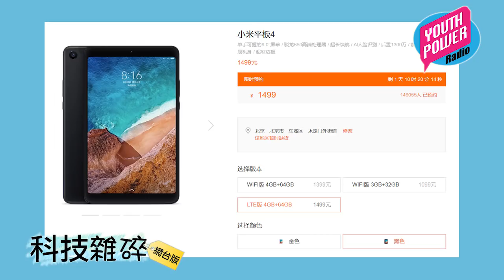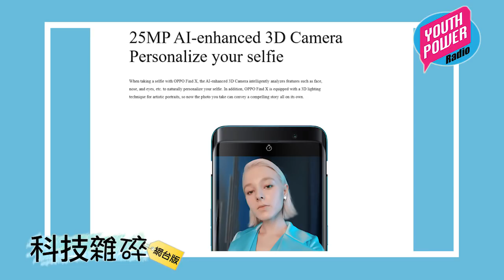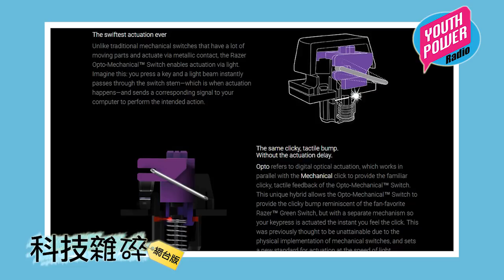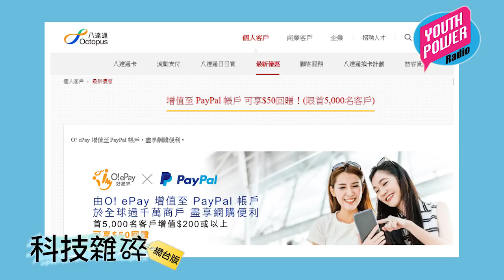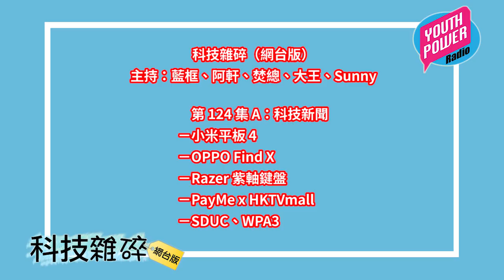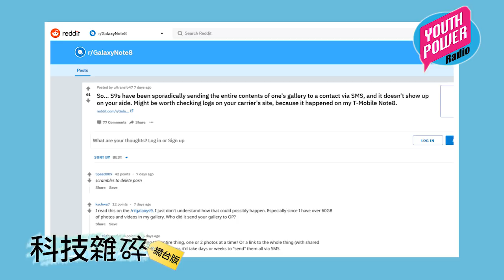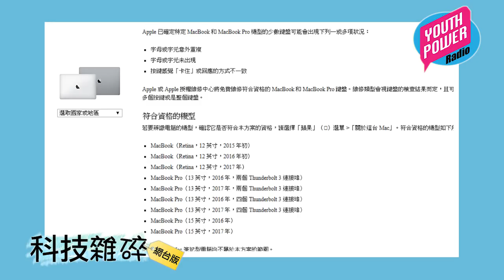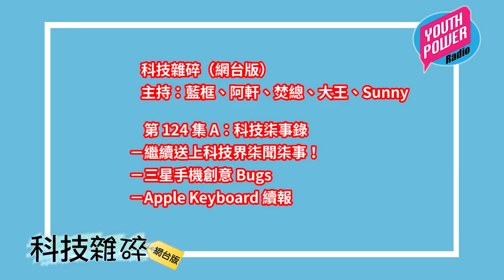科技雜碎 (20180705) 第 124 集 A：科技新聞 (小米平板、OPPO Find X、Razer 紫軸、SDUC、WPA3)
第 124 集 A：科技新聞
－小米平板 4
－OPPO Find X
－Razer 紫軸鍵盤
－PayMe x HKTVmall
－SDUC、WPA3

第 124 集 A：科技怪事錄
－三星手機創意 Bugs
－Apple Keyboard 續報

主持：藍框、阿軒、焚總、大王、Sunny